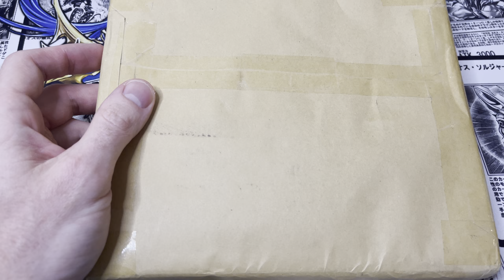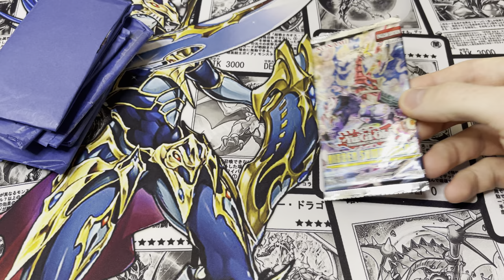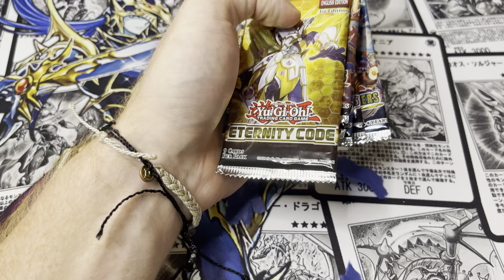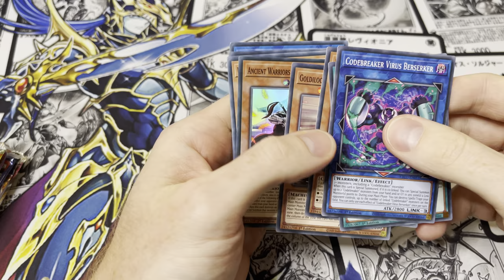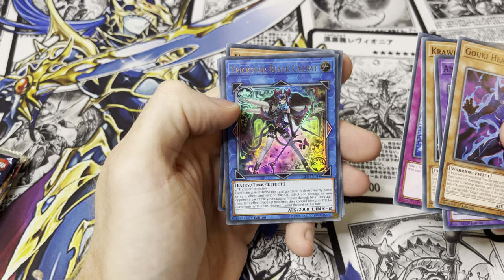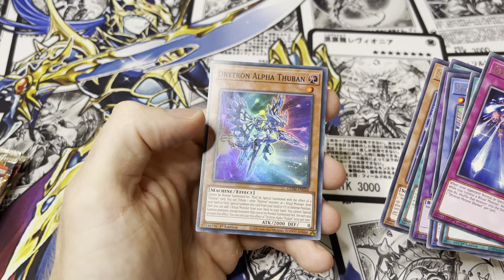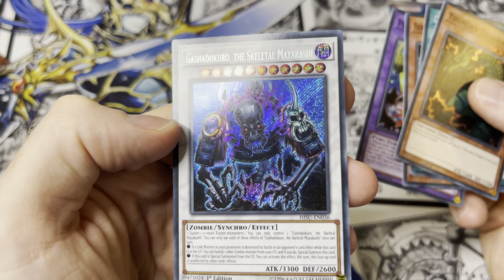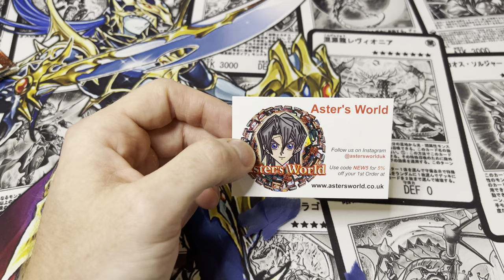Obelisk Blue Sub Box from Astersworlduk!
Astersworlduk has 3 amazing sub boxes to choose from each month! This is the highest tier, obelisk blue which includes 12 packs. Tell them I sent you and we both get a free pack!